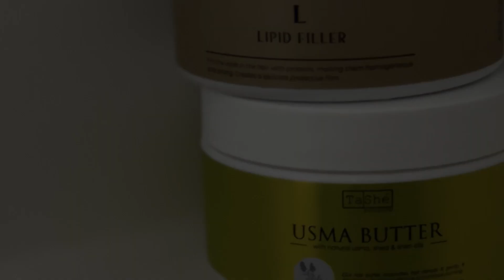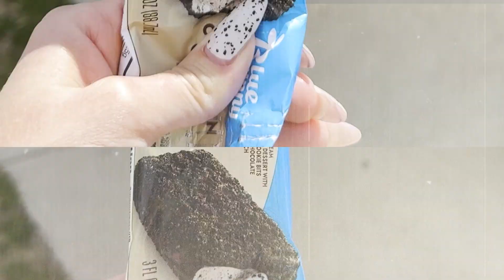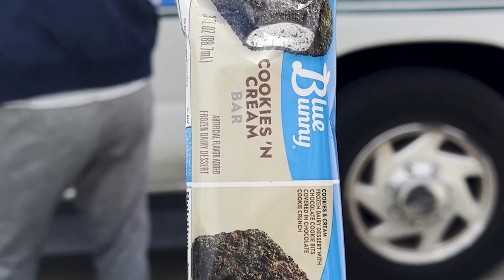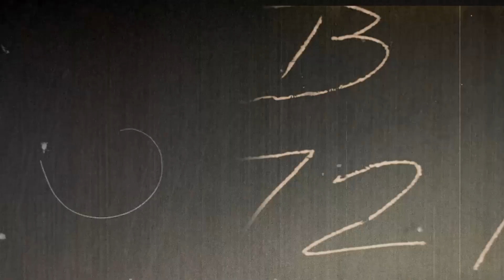Silen Vlog | Utah State Capitol, sakura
Hi there! Today, I'll show you the beauty of a spring day in Utah: we'll visit the State Capitol, enjoy the cherry blossom bloom, and spend time together under the sun. Join me in this peaceful vlog adventure!

Привет! Сегодня я покажу вам красоту весеннего дня в Юте: посетим Капитолий штата, насладимся цветением сакуры и проведем время вместе этим солнечным днем. Присоединяйтесь к этому яркому и веселому приключению в моем тихом влоге!